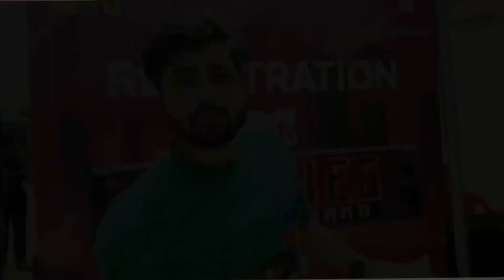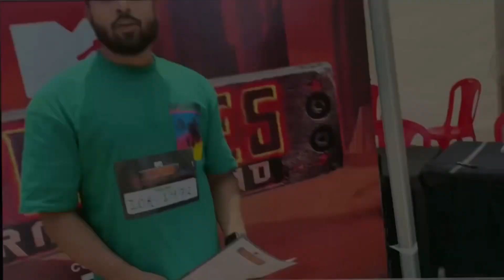My Roadies Journey: From Audition to Adventure | ”mtvroadies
My Roadies Journey: From Audition to Adventure | Reality Show Experience”mtvroadies

my fashion vlog
My Roadies Journey: From Audition to Adventure | Reality Show Experience”

"MTV Roadies, a pioneer in reality television, continues to captivate audiences with its auditions and journeys. From the iconic Roadies S1 to the latest Roadies Revolution, the show has evolved, showcasing the best of Roadies talent. Join the adventure with Roadies X and experience the thrill of auditions with Rannvijay Roadies and the dynamic duo Raghu Rajiv. Roadies Audition 2023 promises to be a game-changer, with Sonu Sood joining the fray. Relive the excitement of the Roadies journey and catch the MTV Roadies 19 promo for a glimpse of what's to come. As we await Roadies 2023 auditions, let's celebrate the legacy of Roadies, where every audition is a stepping stone to greatness."